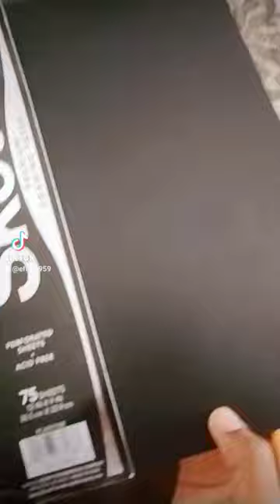Drawing Miguel from Coco